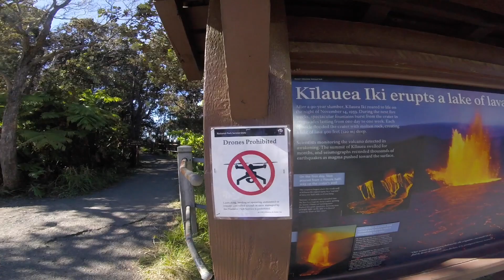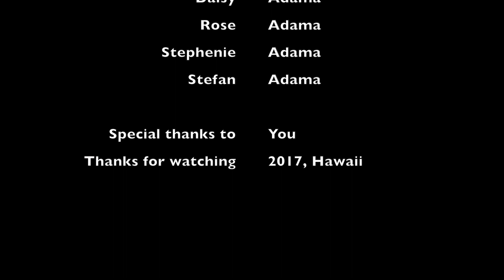Big Island 2017 - Part 2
This video is about Big Island 2017 - Part 2